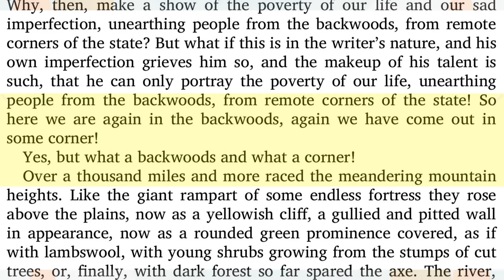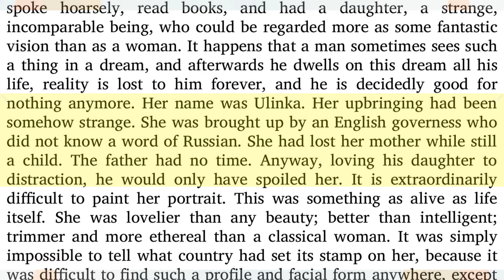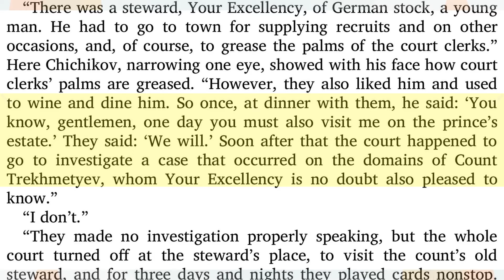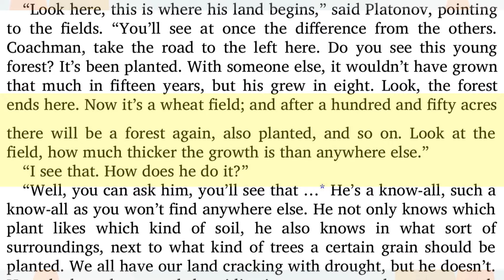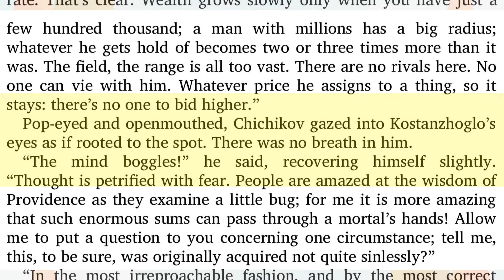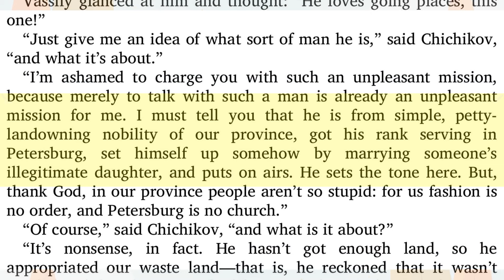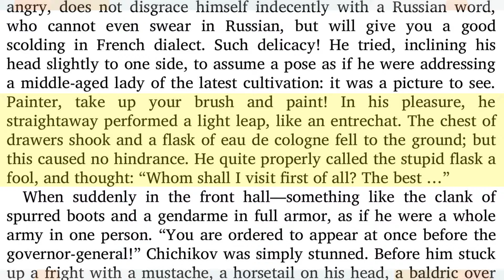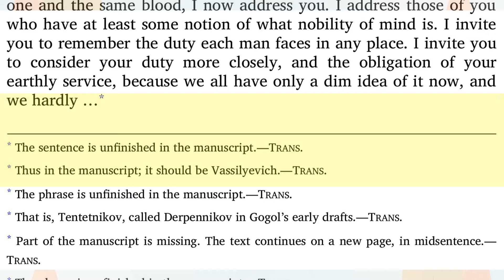"Dead Souls" Volume 3 - Nikolai Gogol